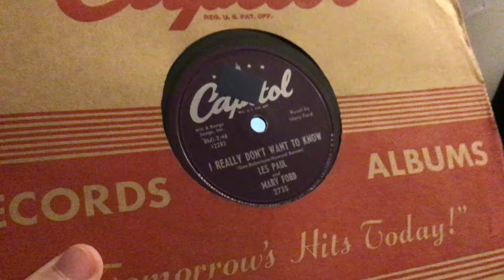Les Paul and Mary Ford “I Really Don’t Want To Know” 78 RPM - Capitol 2735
This is the ORIGINAL version that Elvis Presley would later cover in 1970.